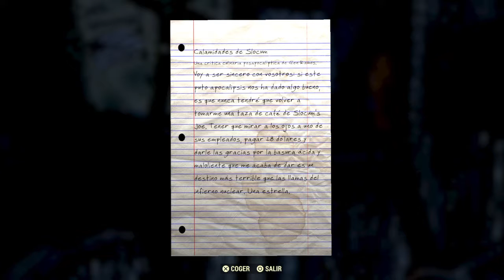EXPLORANDO SLOCUM'S JOE | CAPITULO 6 | FALLOUT 76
Un recuerdo de fallout 4, un maloliente café del barato.